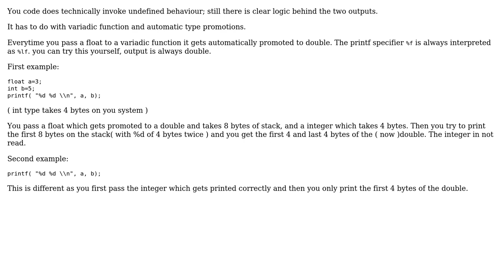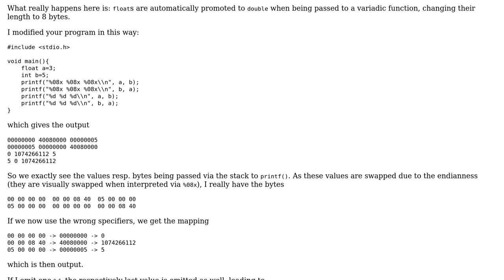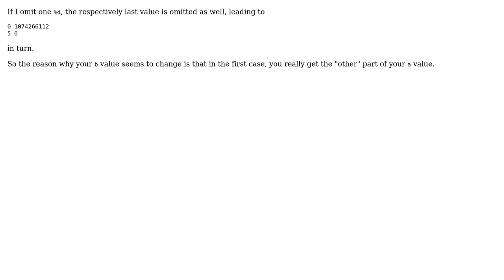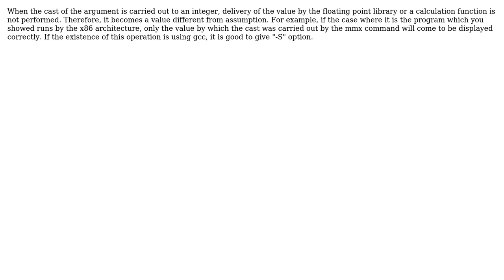How different data type variable inside a printf statement affects each other relatively in...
How different data type variable inside a printf statement affects each other relatively in there printing order?

With thanks & praise to God, and with thanks to the many people who have made this project possible! | Content (except music & images) licensed under CC BY-SA | Music | Images & others | With thanks to user user3386109 user this user tas user ryoukid.jp user glglgl user Anks user ajay and the Stack Exchange Network Trademarks are property of their respective owners. You are responsible for your own actions.